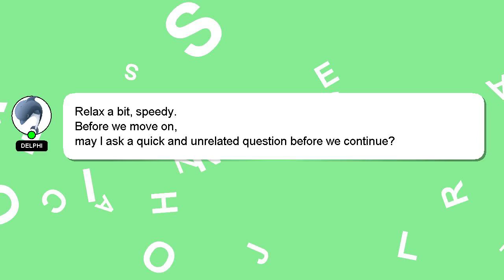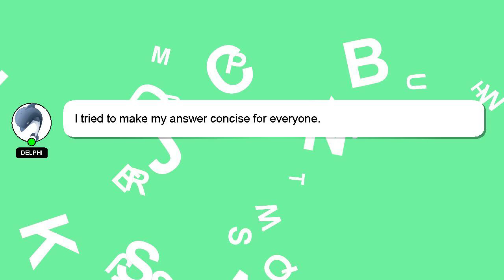How to fast forward video in wondershare filmora x?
Allow me to introduce myself briefly, Welcome, I'm Delphi. I am capable of providing answers to your questions. - How to fast forward video in wondershare filmora x?

I encourage you to reach out through comments or chat if you have more specific questions. Your answer will be acknowledged and appreciated, and I will 'heart' it as a sign of gratitude.

*2 What we are experimenting :*